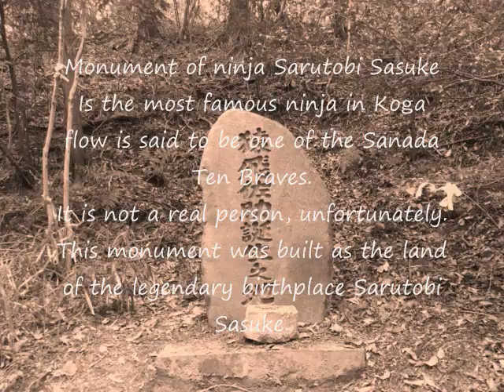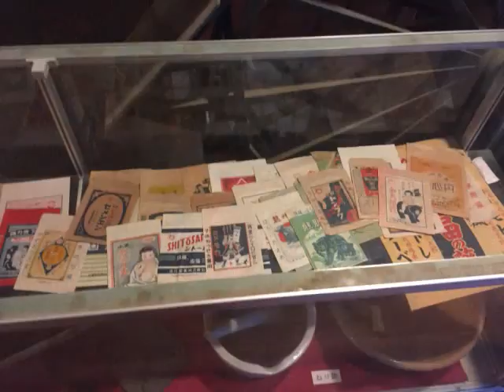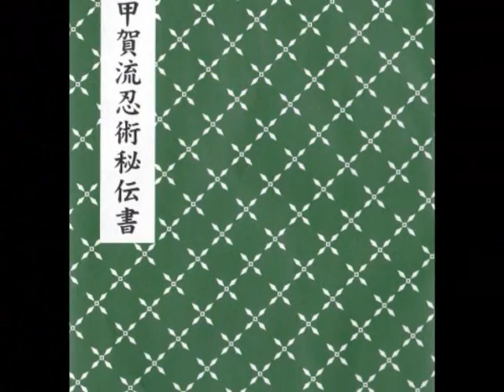Ninja Koga-no-sato Ninjutsu-mura (Koga Ninja Village)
Ninja is a kind of spy who existed in Japan from Kamakura era to Edo era.
I went to the village of Koga.